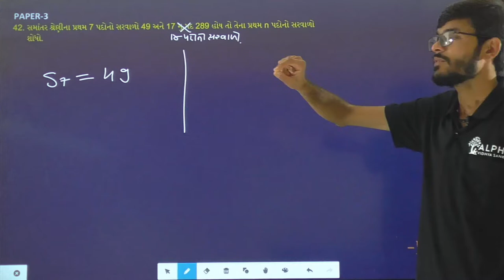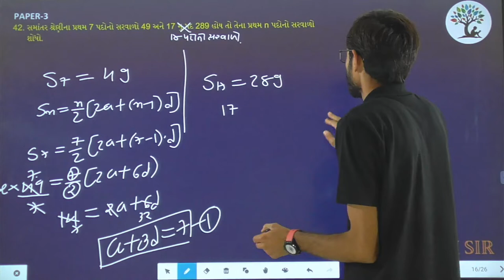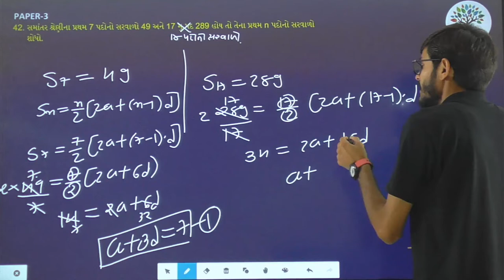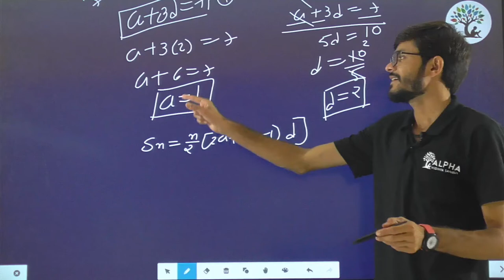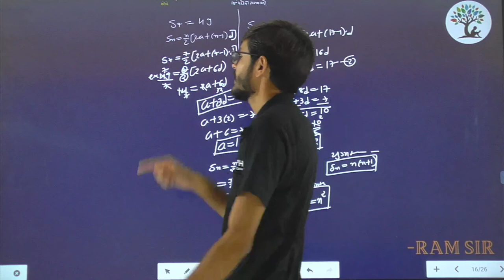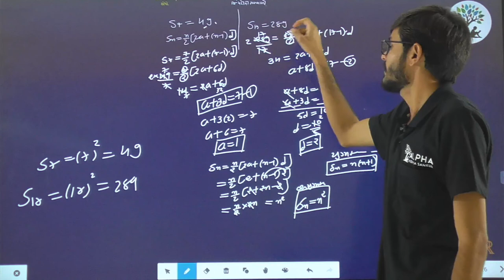Paper 3 | Que 42 | Basic Maths | Alpha Vidhya Sankul | in Gujarati by Ram Sir